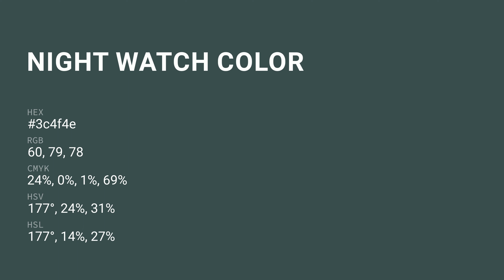Night Watch color 3c4f4e hex color - Green color - Warm color 3c4f4e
What color is Night Watch ? 3c4f4e hex color - Green color - Warm color 3c4f4e

Hex 3c4f4e Color Code is also known as Night Watch color.

Hex 3c4f4e Color code in RGB color code model is created after adding 23.53% red color, 30.98% green color and 30.59% blue color.
Hex 3c4f4e Color code in CMYK color (process color) code model is generated after subtraction of 24% cyan, 0% magenta, 1% yellow and 69% black.